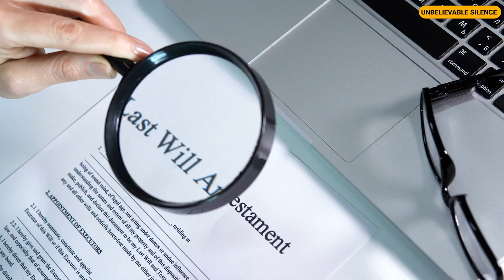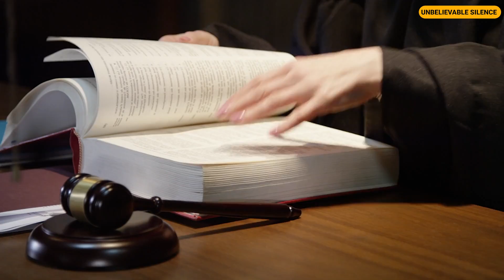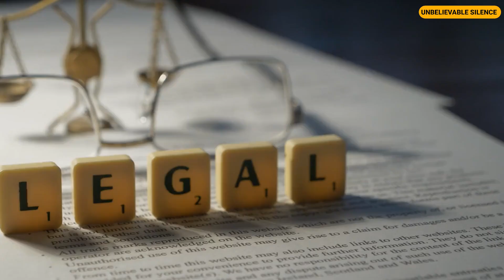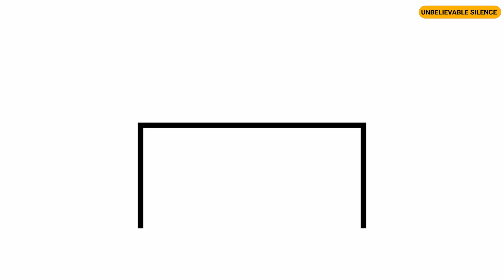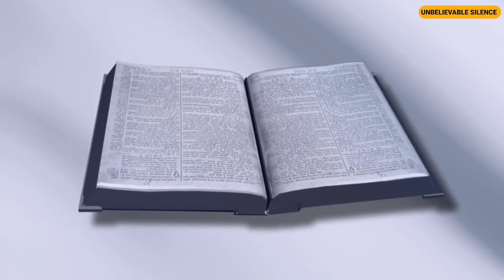My Mother-in-Law’s Plot to Claim My Home After My Husband Passed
It was a cold, rainy Tuesday afternoon when my world shattered. The grey sky seemed to mirror the bleakness in my heart as I sat by Calum’s hospital bed, holding his hand for what would be the last time. The beeping of the monitors had become a cruel countdown, each sound a reminder that we were running out of time. Calum, my husband, my best friend, my rock, slipped away quietly, leaving me alone in a world that suddenly felt unfamiliar and unkind.